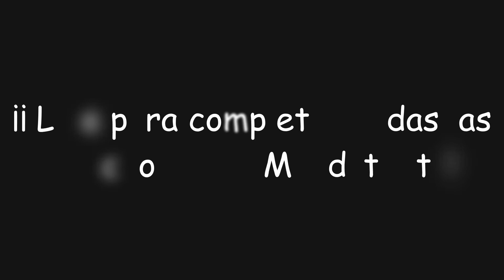¡Silencio en la biblioteca! | Genshin Impact #211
En este video de Genshin Impact participaremos en el nuevo evento del Festival de las Flores de Viento, donde tendremos que completar varias anécdotas de Mondstadt y ayudar a los ciudadanos en... ¡Silencio en la biblioteca!